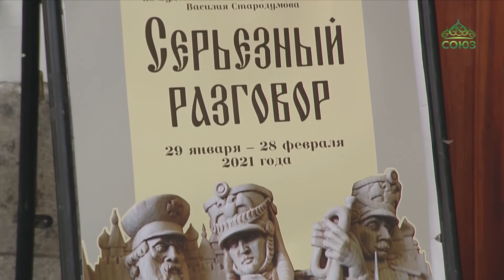Экспозиция «Серьезный разговор» открылась в Екатеринбурге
«Серьезный разговор». Так называется экспозиция, которая открылась в Екатеринбурге, в Центре традиционной народной культуры Среднего Урала. Ее автор – курганский художник, мастер художественной резьбы по дереву Василий Стародумов.